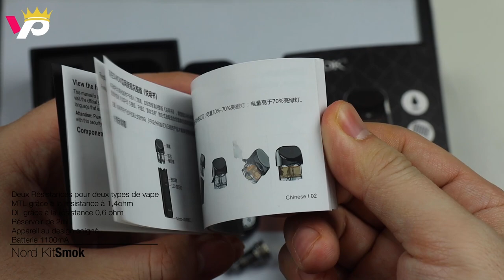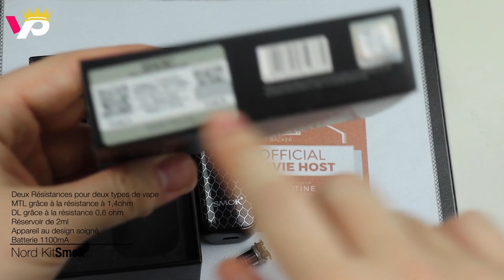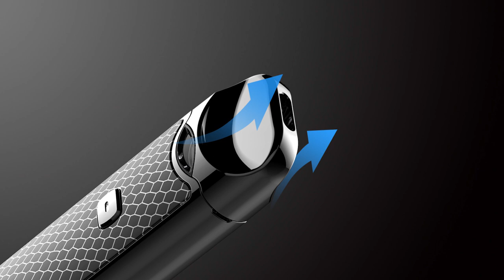Smok Nord Kit Review Test Fr avec une Résistance en Mesh